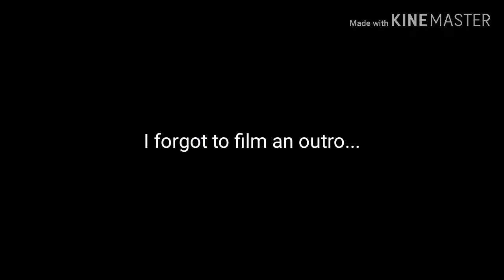Try Not To Laugh With Water In Our Mouth Challenge!! (Collab with Sienna's VIDz)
This was a collab with my ibf Sienna! Link to her channel